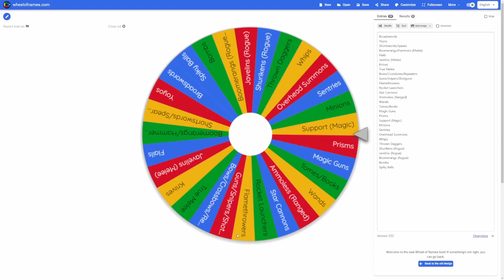Weapon balancing 101 | Plaguebringer Goliath Death Roulette Nohit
certainly one of the weapons of all time
pbg is a pretty cool boss but it kinda got skill issue'd by a weapon literally viable for provi
also jungle temple light mode